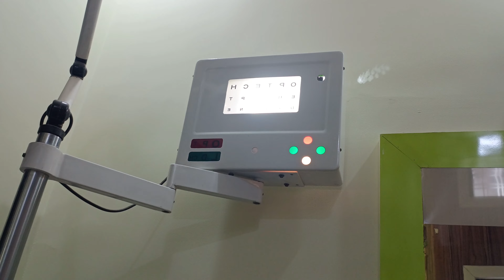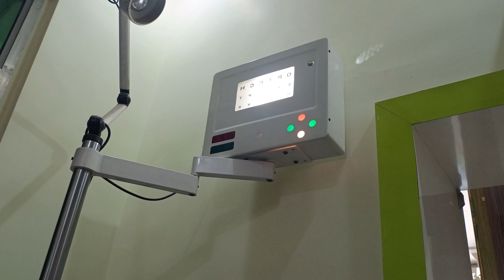आंख में आ गई बहुत ही ज्यादा प्राब्लम,अब क्या होगा|अब तो परेशानी बढ़ती ही जा रही है??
Sarthak and ishani vlogs.